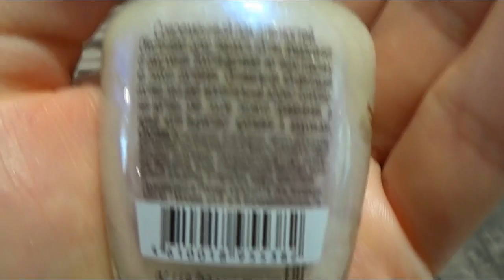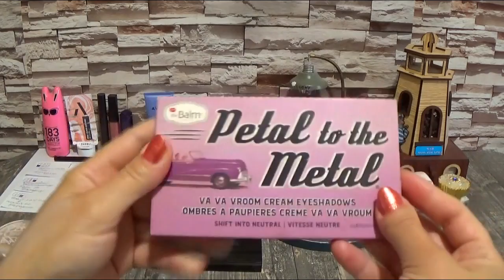ДЕКОРАТИВНЫЙ ПРОДЖЕКТ ПЕН 2022 г (четвертый отчет)